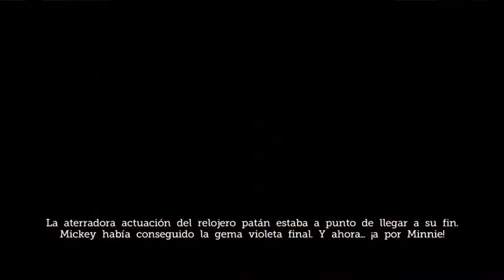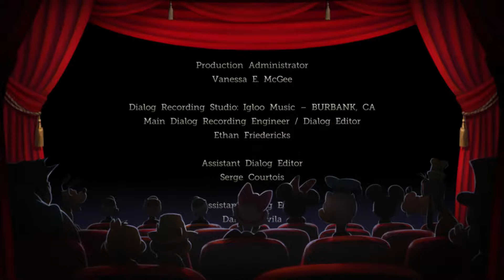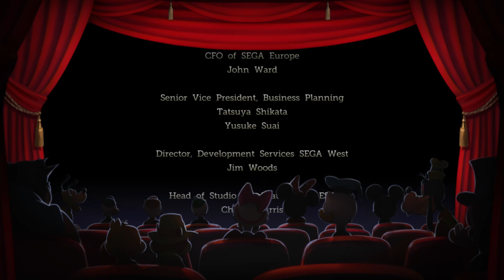Castle of Illusion - COMPLETO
Bueno chicos aquí os dejo Castle of Illusion, es un gameplay del juego completo, bueno juego mejor persona, muy divertido, buena ambientación, y gran desarrollo del mapa, muy difícil de completar al 100%.
Os quiero un monton.